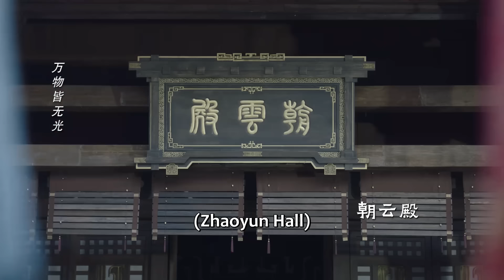🌿玱玹絞殺璟，小夭陷入瘋狂，把刀狠狠插進瑲玹胸口！ |長相思 第二季 Lost You Forever S2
劇名（Drama Name）：長相思 第二季 Lost You Forever S2